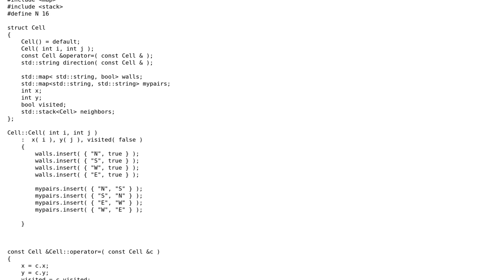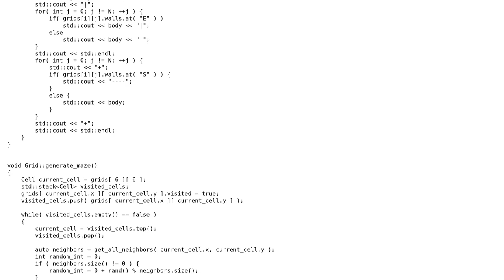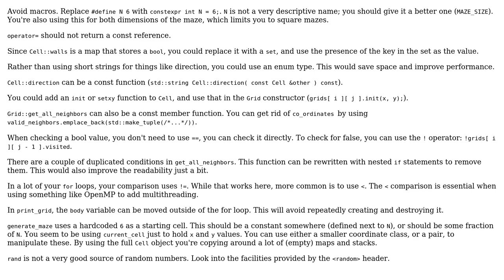Maze Generator in C++ using iterative approach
With thanks & praise to God, and with thanks to the many people who have made this project possible! You are responsible for your own actions.